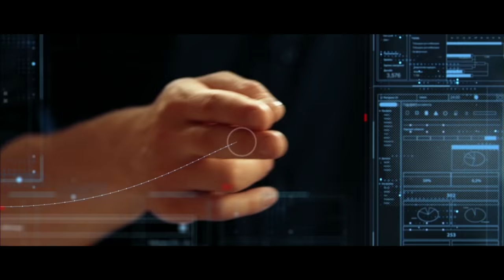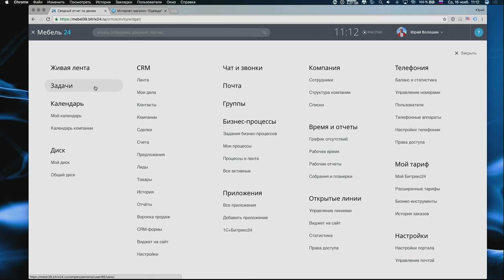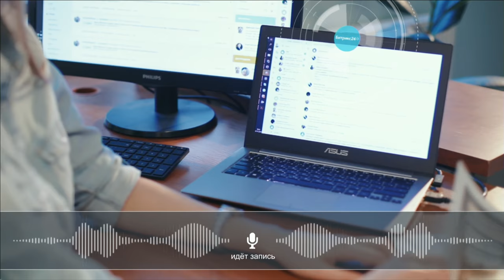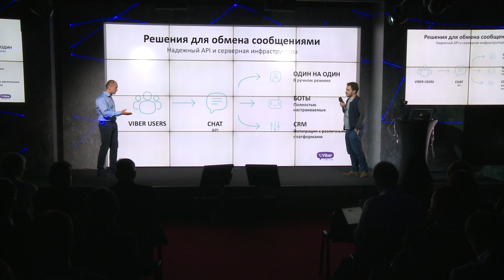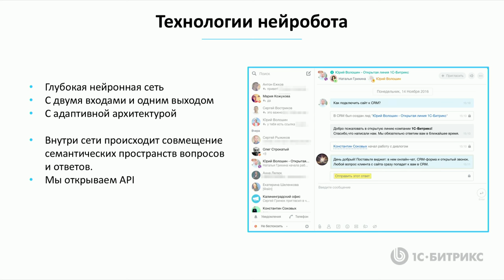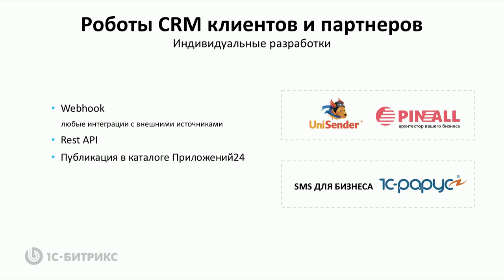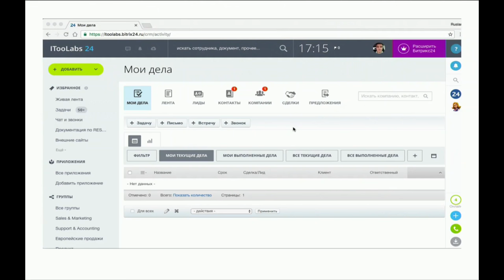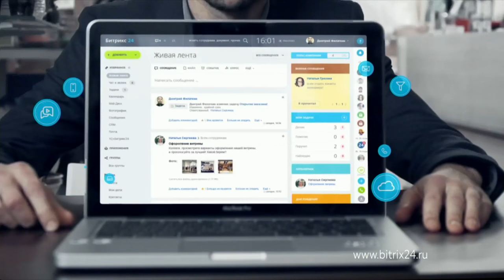Презентация новой версии «Битрикс24:Таити»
16 ноября 2016 г.